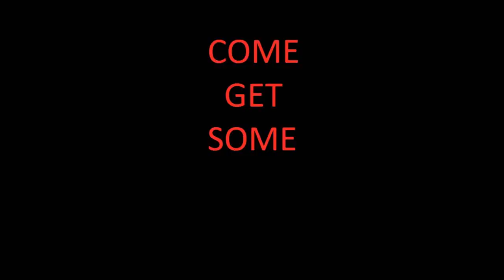TECCWA Redmist November with 350QX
TECCWA (Toyota Enthusiasts Car Club Western Austalia) Motorkhana series in Wanneroo Perth.